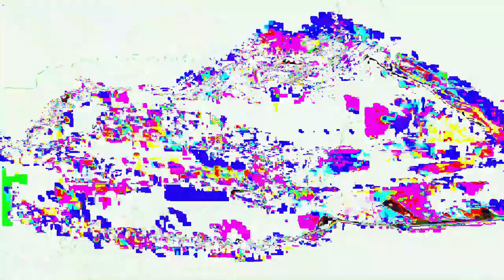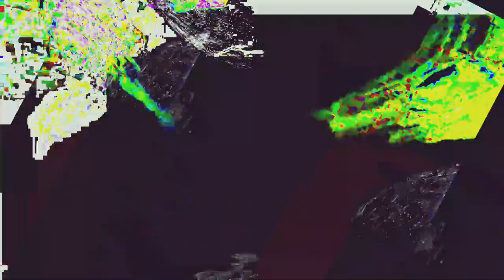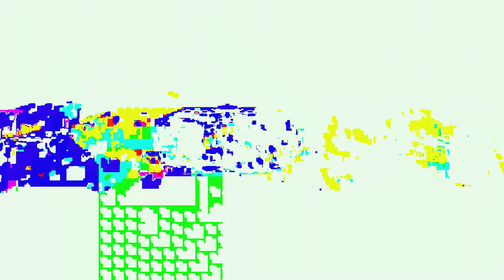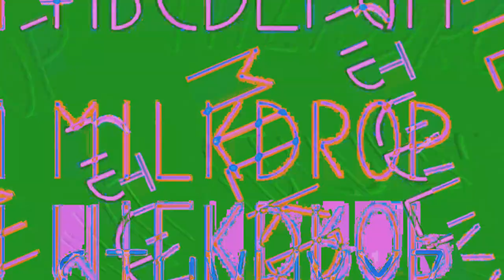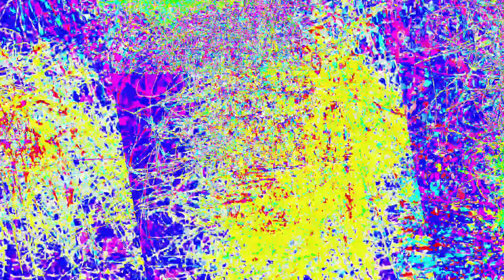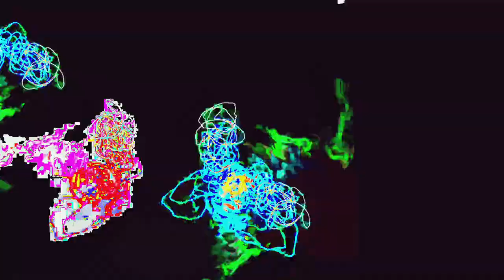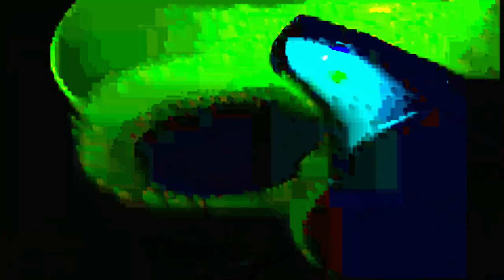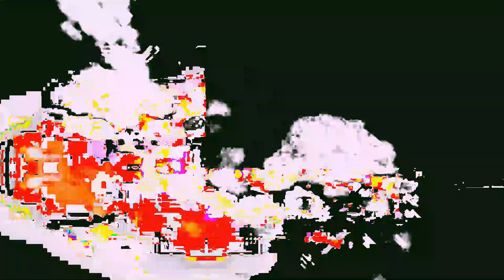Movie 24 06 17 02h56m16s